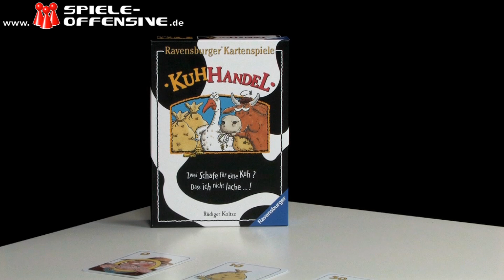Kuhhandel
Wer blufft am besten und haut seine Mitspieler am besten übers Ohr?